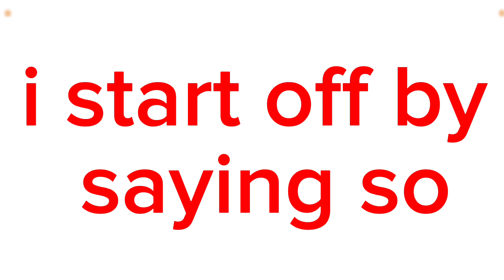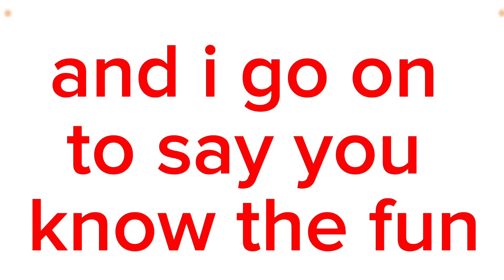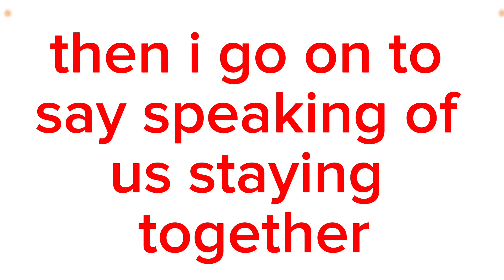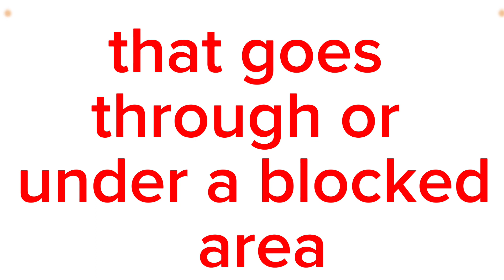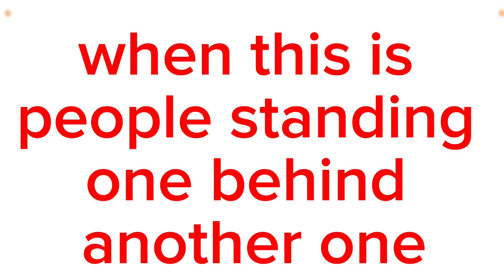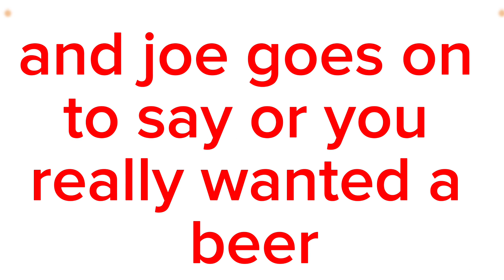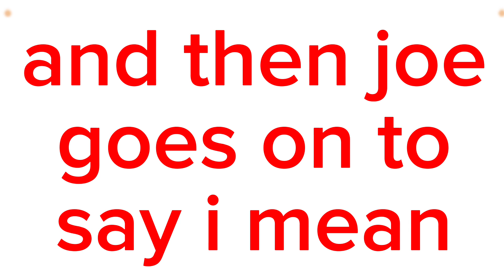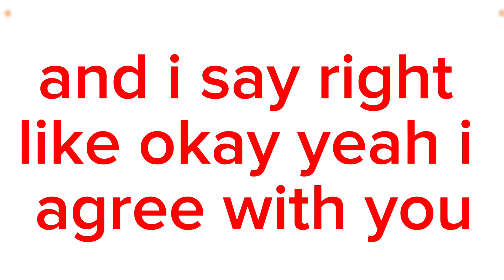Aj Hoge| Music Festival part 1 Vocabulary| Learn real English